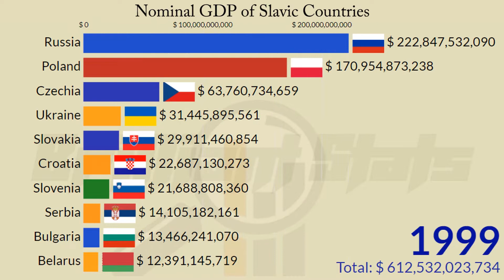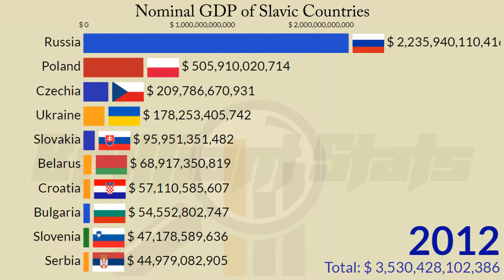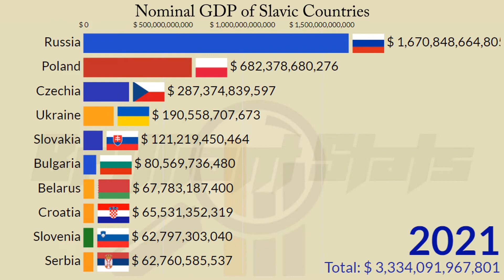Slavic Largest Economies in 2022: (Poland, Russia, Czechia, Ukraine, Bulgaria, Serbia, Belarus)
This is a video on the largest Economy in the Slavs in terms of Nominal GDP from 1990 to 2022.
Countries featured in this Video includes:
Russia
Poland
Czechia
Ukraine
Bulgaria
Slovakia
Croatia
Serbia
Slovenia
Belarus